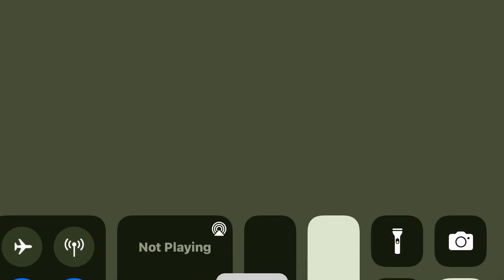7 November, 2023